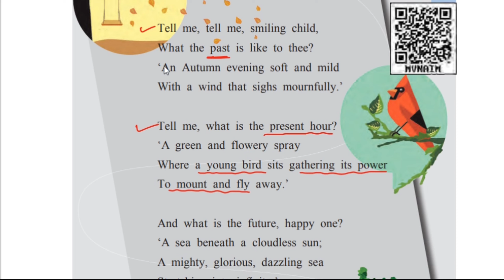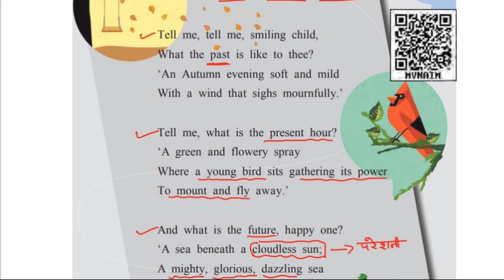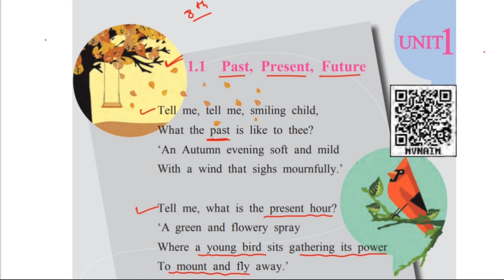1.1 Past , Present , Future / Complete Explanation / Class 7th English Balbharti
1.1 Past , Present , Future / Complete Explanation / Class 7th English Balbharti